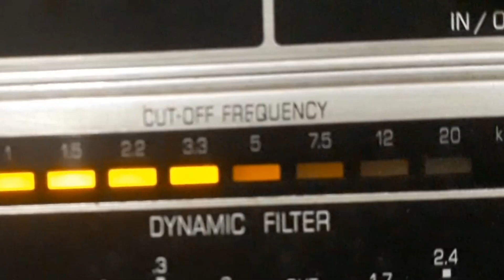BANDA DA CASA EDISON - MARIQUINHAS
MARIQUINHAS - SCHOTTISCH com BANDA DA CASA EDISON. Disco ODEON RECORD Nº 108.594. Tamanho 27cm. Lançado em 1912.